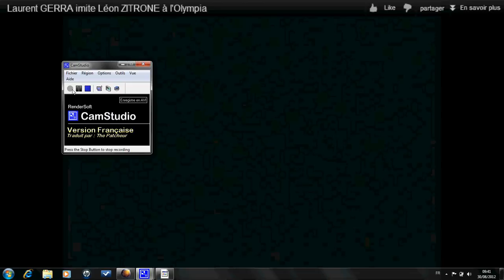Laurent GERRA : Carricature de Leon Zitrone a l'olympia Sketch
Vidéo Youtube du sketch de Laurent GERRA imitant Léon Zitrone issus de son spéctacle "Laurent flingue la télé"